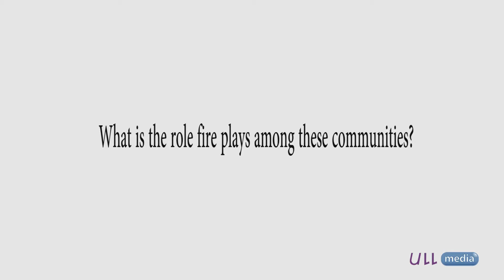Ethnoarchaeology of fire - David Andersson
David Anderson participó en el Ethnoarchaeology of fire symposium celebrado en La Laguna (Tenerife) entre el 9 y 12 de febrero de 2017. Anderson es profesor en Antropología especializado en los pueblos del Norte: Centro y Este de Siberia, Norte de Rusia, Norte de Noruega y Noroeste de Canadá. Tiene una visión amplia de estos pueblos ya que se interesa en múltiples aspectos de la interrelación del hombre con su entorno. Su proyecto ERC-Advanced Artic Domus está enfocado hacia la relación hombre – animal y en el medioambiente del Gran Norte.